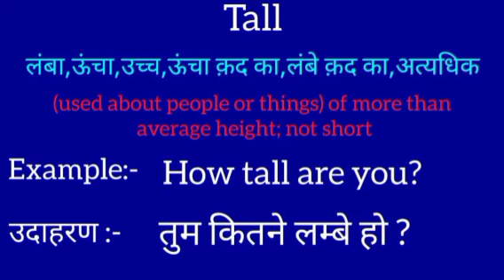Tall meaning in hindi || tall ka matlab kya hota hai || word meaning english to hindi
tall meaning in hindi
tall ka matlab kya hota hai
english to hindi
word meaning
tall का हिंदी अर्थ